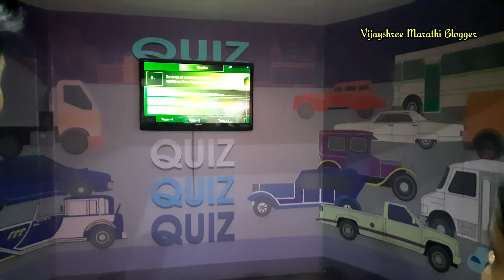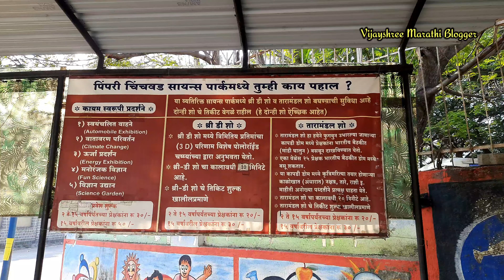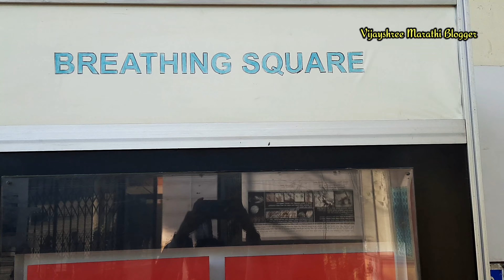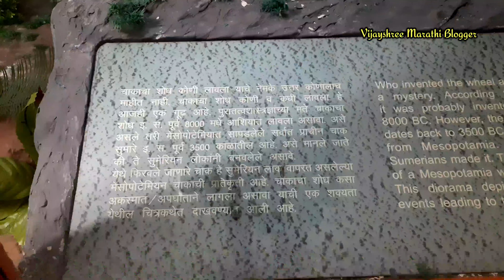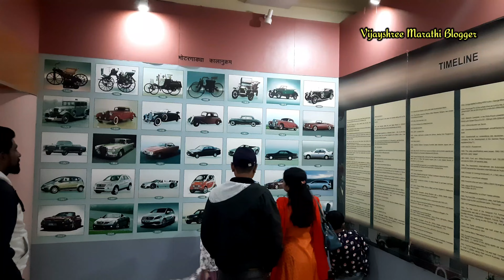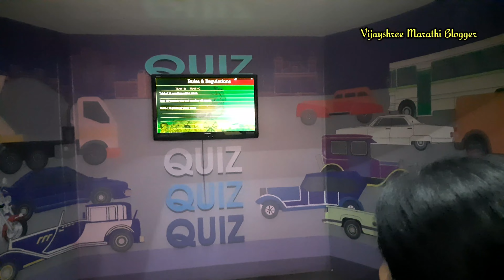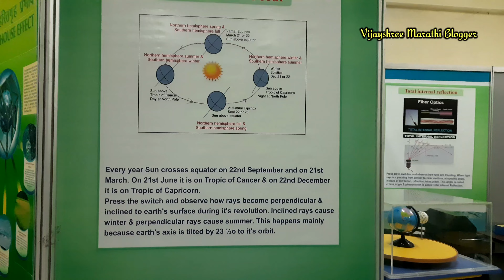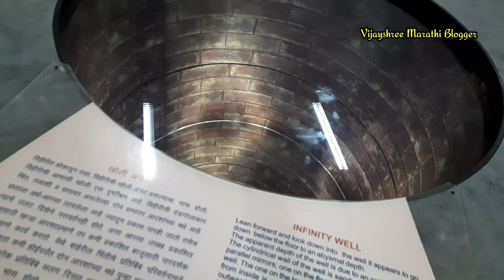पिंपरी चिंचवड सायन्स पार्क | महाराष्ट्र | Science Park Pune | फॅमिली आणि शालेय सहलीसाठी बेस्ट ठिकाण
Why is pimpri chinchwad famous?
Witch is the biggest science park in India?
Pimpri chinchwad science park timing
Pimpri chinchwad science park address
Pimpri chinchwad science park pune photos
Science Park chinchwad timing and entry fee
1 day picnic spot near pune
Witch paryatan sthale near pune ?
who is the best place in pune?
witch is the famous thing in pune?
Pune tourist places top 10
places to visit in pune with friends
महाराष्ट्रातील पर्यटन स्थळे

नमस्कार मित्रांनो..🙏🤗
        उन्हाळ्याच्या किंवा नाताळाच्या सुट्टीच्या पार्श्वभूमीवर सध्या शहरातील चिंचवडमध्ये असलेल्या सायन्स पार्ककडे मुलांचा आणि काही फॅमिलीचा वाढता ओढा पाहायला मिळतो आहे. परराज्यांतून विद्यार्थ्यांच्या सहली येण्याच्या संख्येत वाढ झाली आहे. अशी माहिती सायन्स पार्कच्या व्यवस्थापनातर्फे देण्यात आली.
           सायन्स पार्कमध्ये विविध चार विभागांमध्ये २६४ विज्ञान प्रकल्प आहेत. शहर आणि परिसरात ऑटोमोबाइल कंपन्यांमुळे पिंपरी-चिंचवड ही ऑटोमोबाइल इंडस्ट्री म्हणूनही ओळखली जाते. त्यामुळे वाहनजगताची माहिती देणारे स्वतंत्र दालन या ठिकाणी आहे. त्यात ८७ प्रकल्प आहेत. चाकाचा शोध कधी लागला इथपासून ते अगदी अलीकडची नॅनो, इलेक्ट्रॉनिक कारपर्यंतचा वाहनाचा प्रवास त्याद्वारे मांडण्यात आला आहे. मुलांना विज्ञानाची गोडी लागावी या दृष्टीने विविध माहिती देणारे प्रकल्पही यात मांडण्यात आले आहेत. ऊर्जा दालनामध्ये आकर्षक असे ३३ प्रकल्प आहेत. मुलांचे विज्ञान विषयक ज्ञान तपासण्यासाठी ऑनलाइन प्रश्नमंजूषा कक्षही या ठिकाणी आहे. खेळातून विज्ञान शिकता यावे यासाठी 'फन सायन्स'चे दालन आहे. तसेच भौतिकशास्त्र, रसायनशास्त्र, गणित, भूगोल, भूगर्भशास्त्र, जैवविज्ञानाविषयी मनोरंजनातून विज्ञान शिकविणारे दालन आकर्षण आहे. याशिवाय वीस आसनक्षमतेच्या लघुतारांगणातून आकाशगंगेचे दर्शन घडविले जाते. या सगळ्यातून विद्यार्थ्यांना हसतखेळत विज्ञानाची माहिती मिळते. त्यामुळे शाळेतील विद्यार्थ्यांना पाठ्यपुस्तकात अभ्यासाला असणारे प्रकल्प या ठिकाणी प्रत्यक्षात पाहता येतात.
            हैद्राबाद, सुरत, बडोदा येथून सायन्स पार्कला भेट देण्यासाठी येणाऱ्या शालेय सहलींची संख्या मोठी आहे. सीएसआर अंतर्गत काही कंपन्या दुर्गम भागातील आणि आदिवासी पाड्यावरील मुलांना सायन्स पार्कची माहिती देण्यासाठी घेऊन येतात. विद्यार्थ्यांमध्ये विज्ञानाची गोडी निर्माण व्हावी यासाठी विज्ञानाशी संबंधित विविध गोष्टींविषयीच्या कार्यशाळा आयोजित करण्यात आल्या आहेत, अशी माहिती सायन्स पार्क व्यवस्थापनातर्फे देण्यात आली. . सुट्टीच्या कालावधीत सायन्स पार्कमध्ये विद्यार्थ्यांची मोठी गर्दी होते.

1 day picnic spot near Mumbai
traveling
Youtube video
Blogger